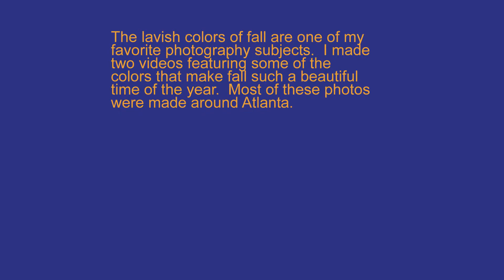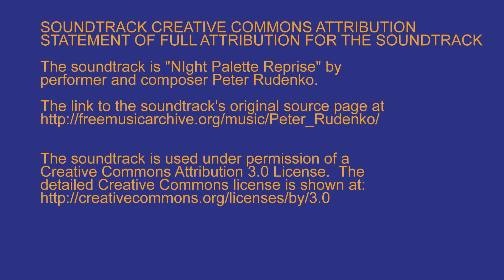Fall Colors Around North Georgia Video Two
My favorite subject for photography is the beautiful array of colors in the fall foliage season. This is the second of two videos featuring the foliage I shot near my home in Atlanta. Enjoy!!